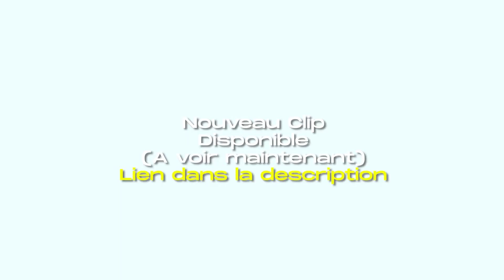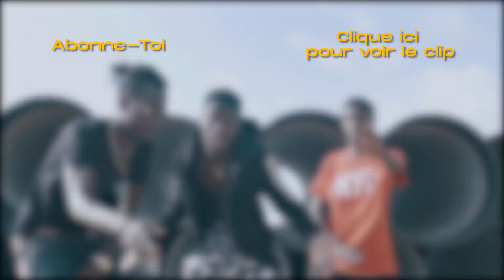OMZO DOLLAR Beuggeu Na... RAPPEURS Yi Goré Wouniou ! - Papouné & Obito • TEUGG BEAT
Papouné & Obito de Askan Wii Prod nous font part de leurs parcours en tant que beatmaker et les problèmes de ce métier au Sénégal.
Suivre Papouné :
Télécharge l'album "HALAL" ici gratuitement :
Le Deuxième Album " Halal " (Album Surprise) de Math mes vidéos est disponible !